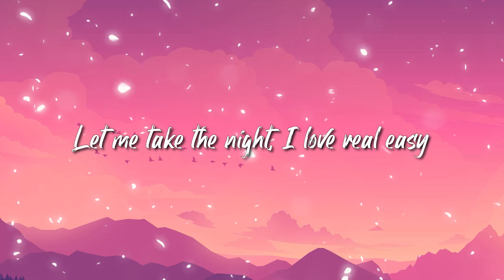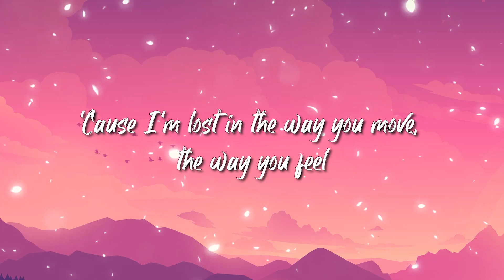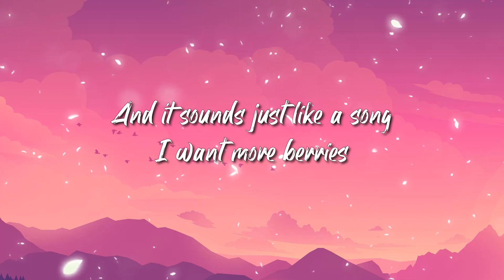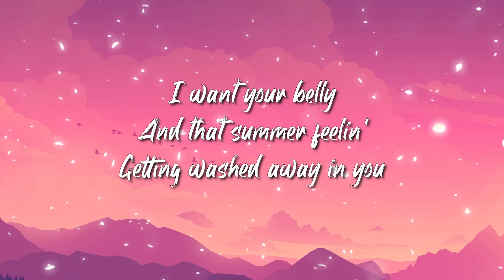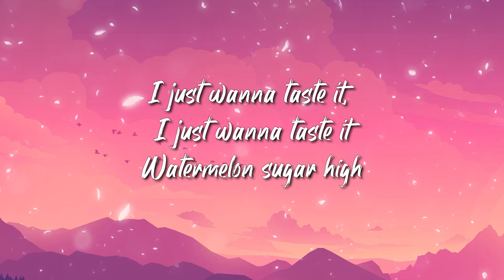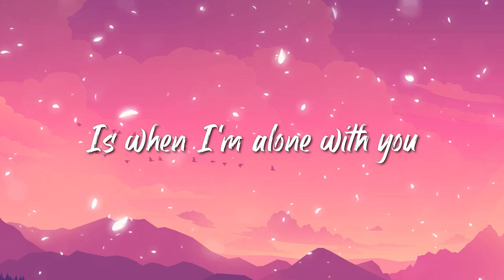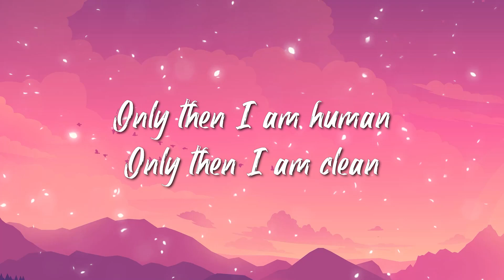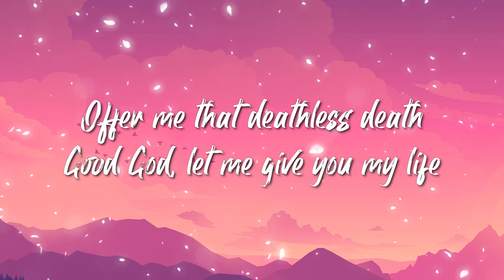Calvin Harris, Dua Lipa - One Kiss (Lyrics) | Harry Styles, 514. Hozier,...Lyrics Mix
[Post-Chorus]
One
One
One
One

[Post-Chorus]
One
One
One
One

[Post-Chorus]
One
One
One
One